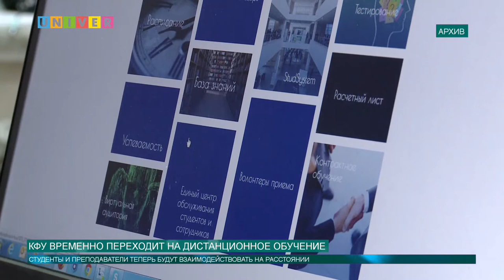КФУ ВРЕМЕННО ПЕРЕХОДИТ НА ДИСТАНЦИОННОЕ ОБУЧЕНИЕ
С 19 марта 2020 года КФУ переходит к реализации образовательной деятельности исключительно в электронной информационно-образовательной среде на период усиления мер по предупреждению распространения новой коронавирусной инфекции. Об этом — в нашем сюжете.